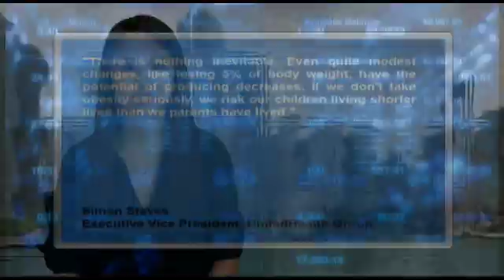Majority of Americans will have diabetes or pre-diabetes by 2020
"UnitedHealth Group, the largest U.S. health insurer by sales, says half of all American adults will have diabetes or suffer from pre-diabetic conditions by 2020.

According to a study released by the company, the disease will reportedly cost the nation almost $3.4 trillion, over 60% of which is paid for by the U.S. government. The number of Americans with high blood sugar will increase 44% to 135 million, up from 93.8 million, in the next 10 years.

The study found that 12% of around 235 million American adults are diabetic while 28% are prediabetic. However, prediabetics can lower their chances of getting the full-blown disease by losing weight.

Simon Steves, executive VP for the company's Center for Health Reform said, ""There is nothing inevitable. Even quite modest changes, like losing 5% of body weight, have the potential of producing decreases. If we don't take obesity seriously, we risk our children living shorter lives than we parents have lived."""